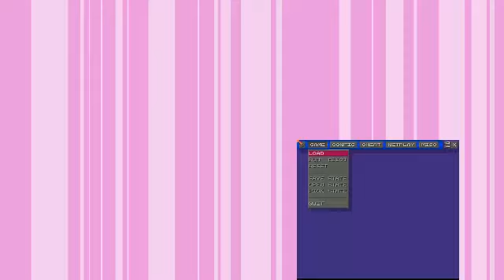Quirky Ditto - Failing to Play Godzilla Kaijuu Daikessen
Before we landed on playing King of the Monsters, we attempted to play Godzilla Kaijuu Daikessen for the latest Random Battles. The results were... um... monstrous. So here's a look at all of our attempts at it. Because you might want to see that. Maybe.